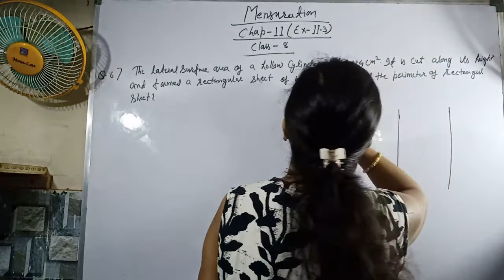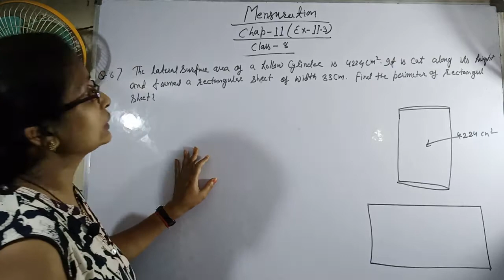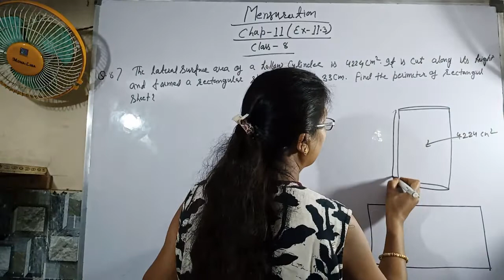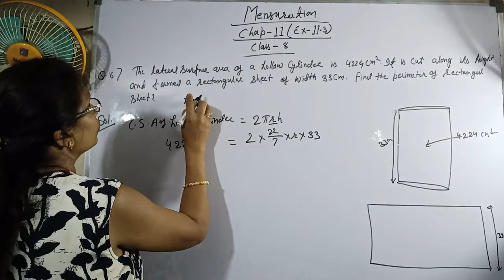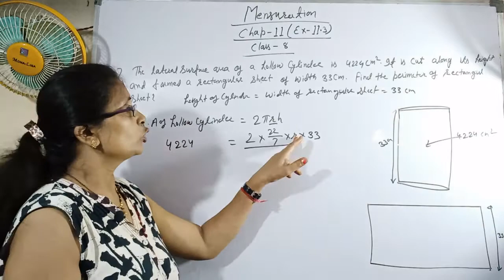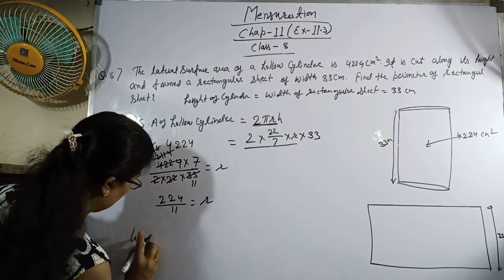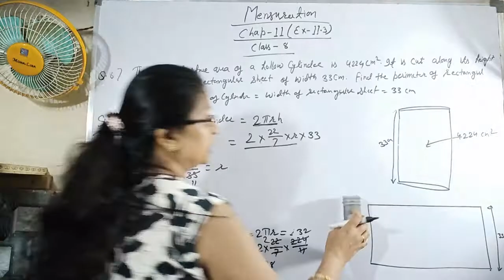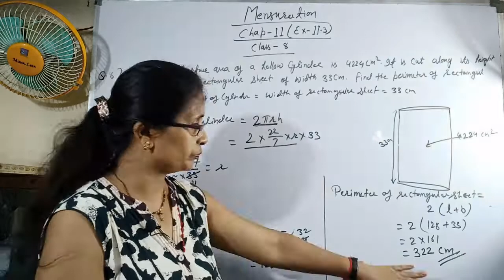Class 8 || Chap-11 || Mensuration | Ex-11.3 Q.no.- 8 | Math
This video is Chap-11 about Mensuration Ex-11.3 Q.no.- 8